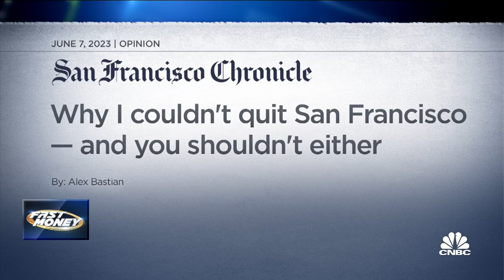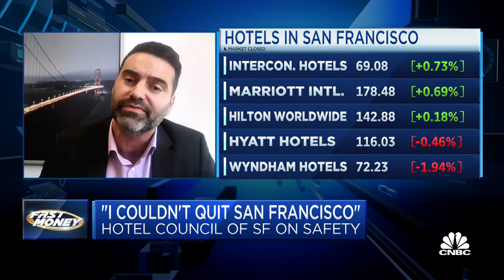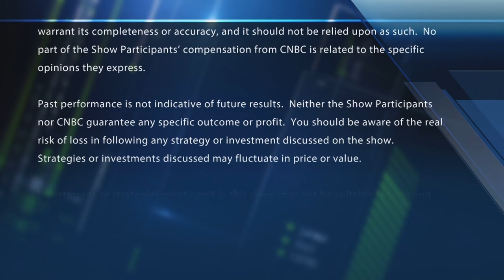Hotel Council of San Francisco CEO is optimistic the city can make a comeback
Alex Bastian, Hotel Council of SF CEO, discusses common sense reforms around investments in public safety and tax reform to let businesses thrive with CNBC's Melissa Lee and the Fast Money traders.